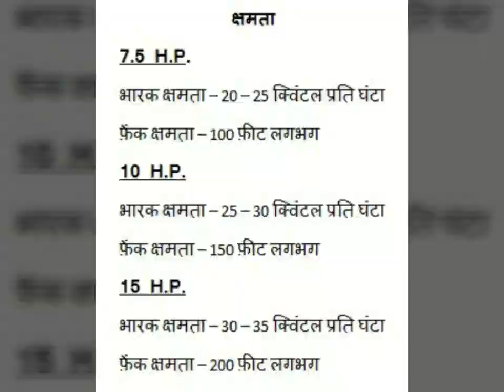Straw Loader # Bhoosa , Tudi, Khakhala Bharne ki Machine # Bhusa Machine